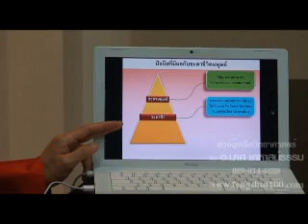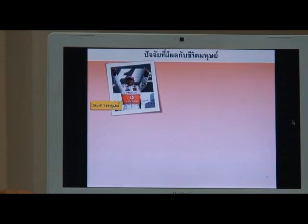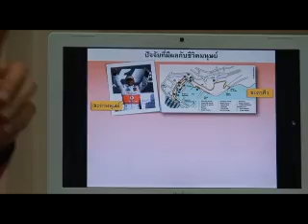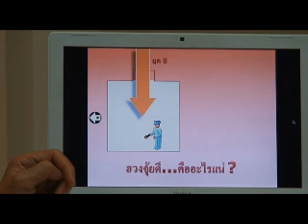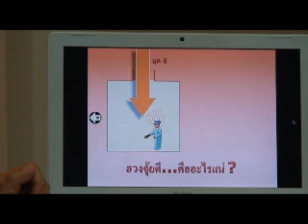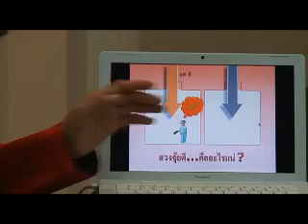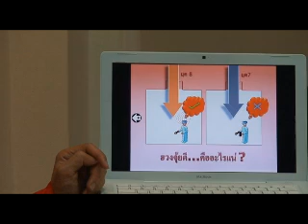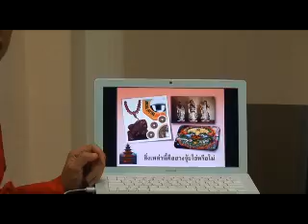ฮวงจุ้ยเชิงวิทยาศาสตร์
อ.มาศ เคหาสน์ธรรม, สถาบันค้นคว้าวิชาการฮวงจุ้ยแห่งประเทศไทย,

หลักการของฮวงจุ้ยที่ถูกต้อง

     คนส่วนมากเข้าใจว่า ฮวงจุ้ยเป็นเรื่องของสิ่งลี้ลับเหนือธรรมชาติ และมีลักษณะที่เป็นส่วนหนึ่งของลัทธิ ศาสนา หรือเป็นความเชื่องมงายของคนโบราณ ที่ไม่สามารถหาเหตุและผลที่แท้จริงได้ เนื่องจากหนังสือฮวงจุ้ยทั่วไปที่วางขายอยู่ในท้องตลาด ก็ล้วนแล้วแต่มีลักษณะของการรวบรวมสารพัดความเชื่อ เช่น การติดเสือคาบดาบ หรือกระจกแปดทิศ(โป๊ยข่วย) การตั้งตุ๊กตาสัตว์นำโชค เครื่องรางของขลังแก้เคล็ด การไหว้เจ้าขอพรตามศาล หรือทำพิธีกรรมต่างๆ จนทำให้ประชาชนทั่วไปเข้าใจผิดคิดว่าวิชาฮวงจุ้ยคือสิ่งที่เกี่ยวข้องกับเรื่องดังกล่าว จึงเกิดความงมงาย ยึดติดกับความเชื่อผิดๆ และไม่สามารถนำมาใช้เปลี่ยนแปลงชะตาชีวิตได้อย่างแท้จริง

    หลักการของฮวงจุ้ยที่ถูกต้องนั้น เป็นวิชาที่ว่าด้วยสูตรลับในการคำนวณกระแสพลัง เพื่อหาหนทางที่จะเหนี่ยวนำพลังงานของสิ่งแวดล้อมที่อยู่รอบๆตัวให้มาเสริมคน ซึ่งกระแสพลังเหล่านี้แท้ที่จริงแล้วก็คือพลังงานของสนามแม่เหล็กโลกที่ห่อหุ้มบ้านทั้งหลังเอาไว้ เนื่องจากมนุษย์ทุกคนก็ล้วนแล้วแต่ดำรงชีวิตอยู่ท่ามกลางสนามพลังของแม่เหล็กนี้อยู่ตลอดเวลา 24